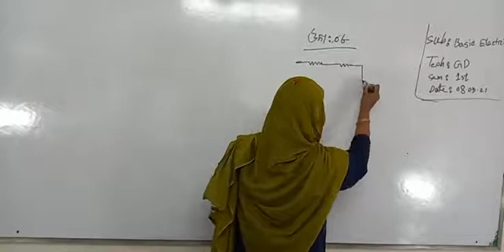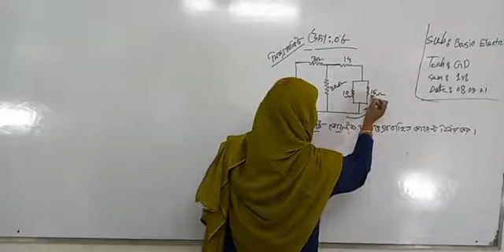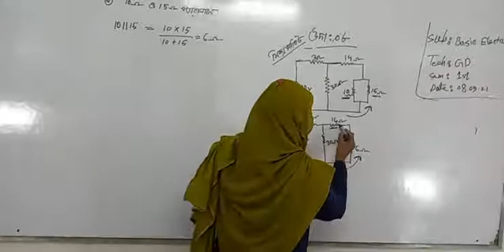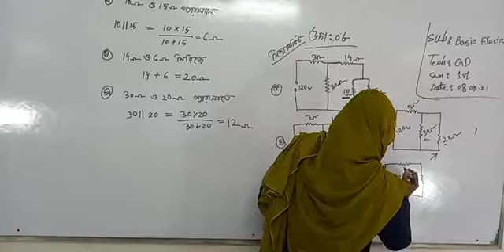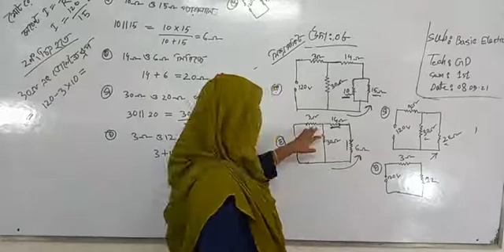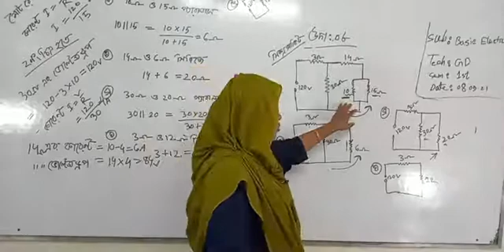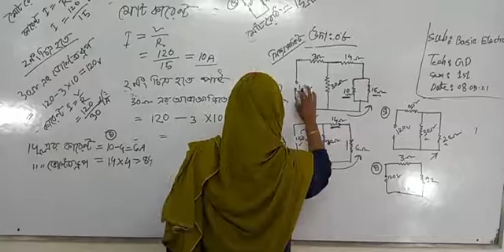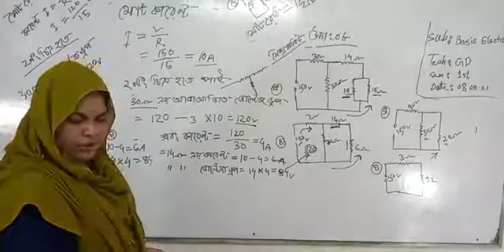Online Class Basic Electricity GD-1st semester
আপনার বন্ধুদের কাছে সেয়ার করবেন তাতে আপনার মাধ্যমে আপনার বন্ধুও কিছু শিখতে পারবে।